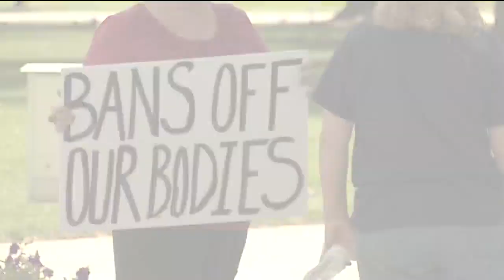Abortion rights advocates rally at Kansas Statehouse as critical vote nears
A large group of abortion rights advocates  gathered outside the Capitol to participate in the “Don’t Go Silently” rally on Saturday. The event attracted hundreds online.